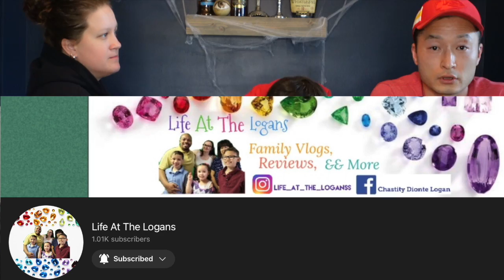Goldfish Challenge | Created by @Keeping Up With The Griffins in honor of @Life At The Logans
Hello OH SQUAD! 👋 So glad to have you back!

We are a vlogging family called THE OH FAMILY 👨‍👩‍👦‍👦. We absolutely love ❤️reviewing toys, playing video games, cooking food, experiencing fun activities, traveling and more!

THE OH FAMILY